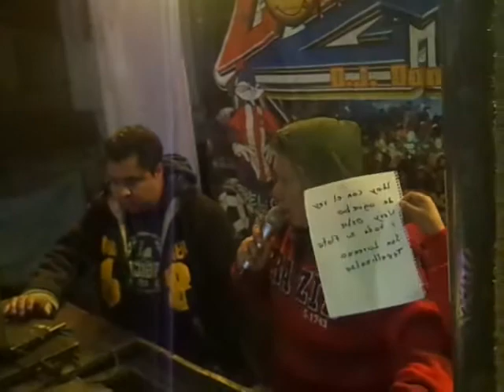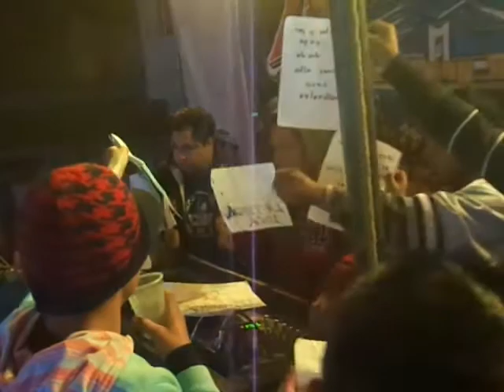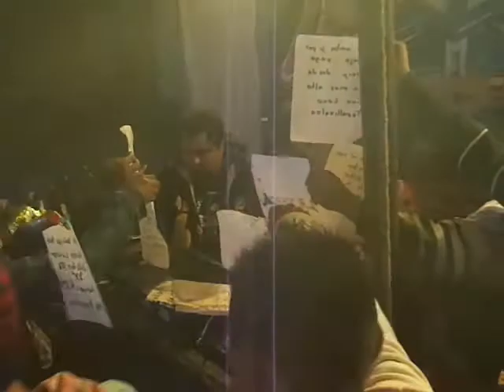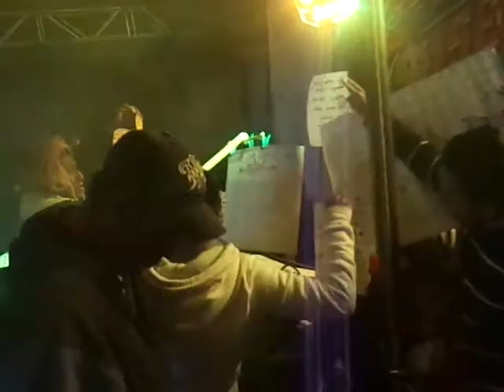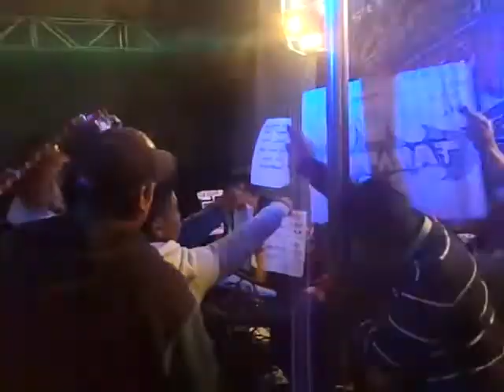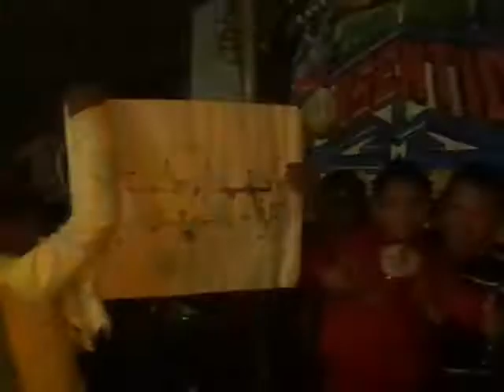SONIDO MARYSOL 3-4 SAN MATEO OTZACATIPAN 1 DE DICIEMBRE